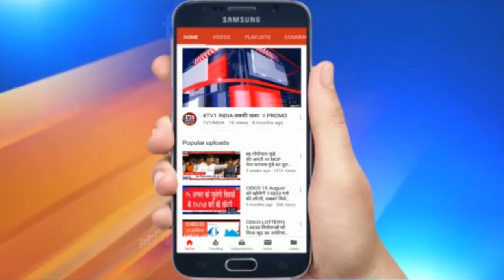Panvel : पनवेल मनपा में स्टॉफ पैटर्न की मंजूरी किसने रोकी : जिम्मेदार कौन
8 लाख की आबादी वाले पनवेल मनपा में सिर्फ 700 कर्मचारी कार्यरत हैं. स्टॉफ पैटर्न का प्रस्ताव सरकार के पास है, लेकिन उसकी बहाली नहीं हो रही है.आखि्र कौन रोक रहा स्टॉफ की भर्ती ..Exclusive